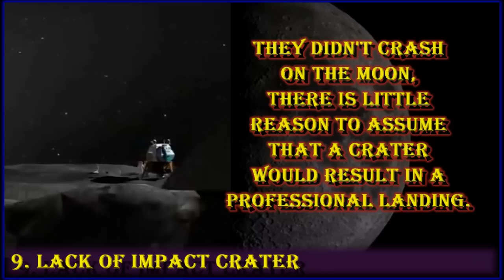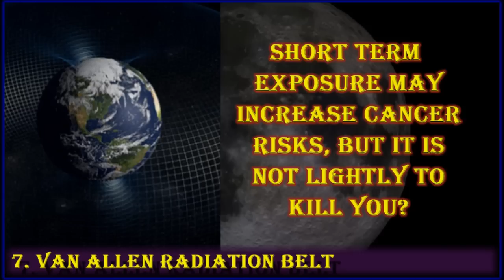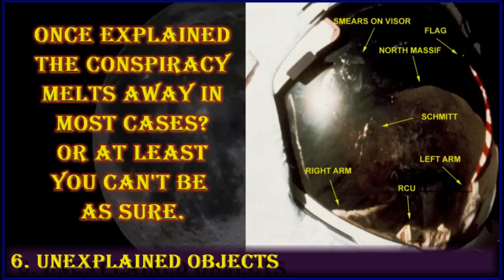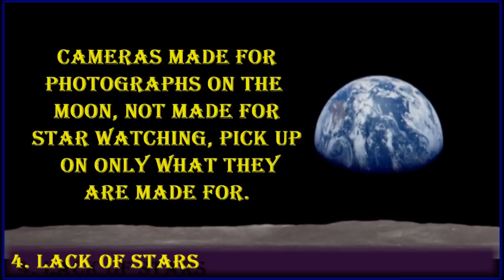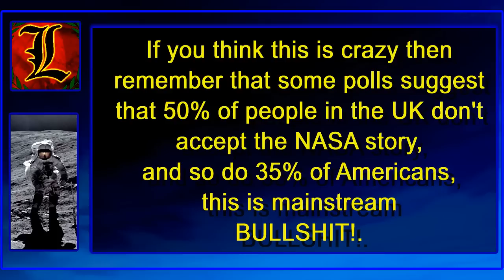Top 10 Bullshit Reasons Why The Moon Landings Could Be A Hoax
Excuse any poor use of language, spelling, or grammatical mistakes, as well as my imperfect ways of explaining things and my rambling.

Good reasons to doubt the moon landings?
I call them bullshit, these reasons, because they are explained away, and all they are now left with are a few bad arguments and photos that are not good reasons to even doubt the moon landings.  And remember, in some opinion polls there is the suggestion of many people in developed countries that reject the idea of man landing on the moon, even though the Russians in the hight of the cold war didn't doubt that NASA went to the moon.  In the end the claims of NASA and thousands of scientists over the world stands up above and beyond the claims of the critics, yet even if some of it was filmed on a set somewhere then that still wouldn't confirm it was all fake, that is was all hoaxed.